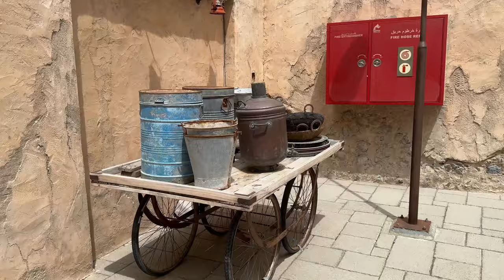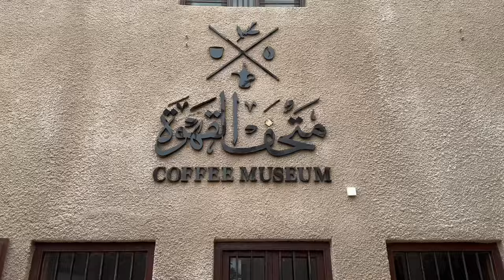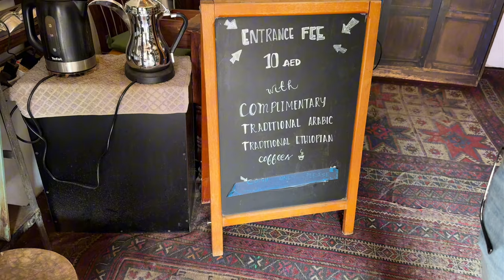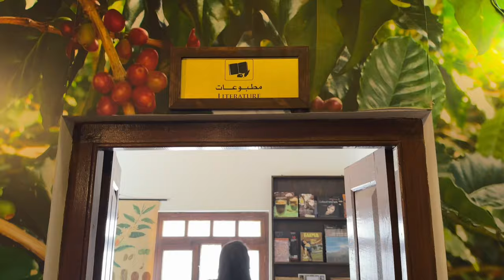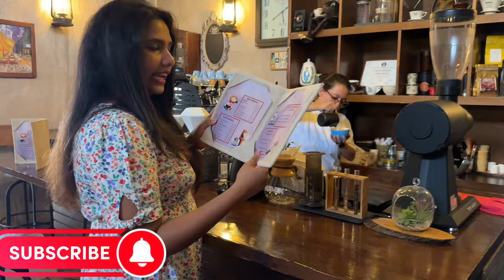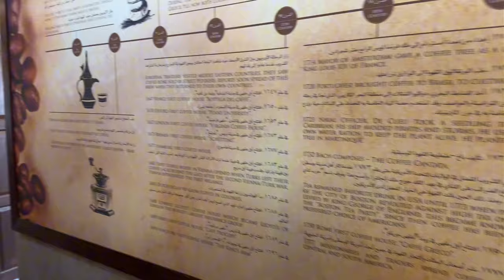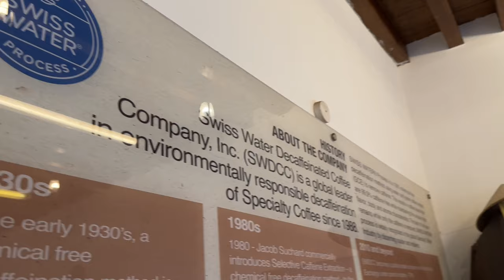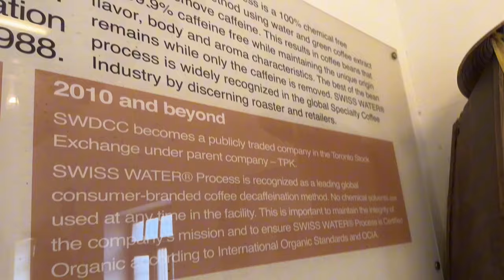Dubai Coffee Museum | Malayalam Vlog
Coffee Museum Dubai is a paradise for coffee lovers in the Fahidi heritage core of the Bur Dubai district. To love the cup of the brass Joe, the excentric museum unites coffee lovers and the coffee industry. The entire house of the Coffee Museum showcases how it was found in time during the coffee bean journey from around the world. Visitors are also invited as a courtesy to the Arab hospitality community with a warm Coffee cup and popcorn when they reach the museum.